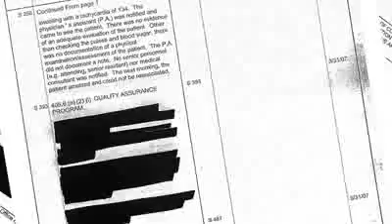Daily News takes you inside city hospital cover ups